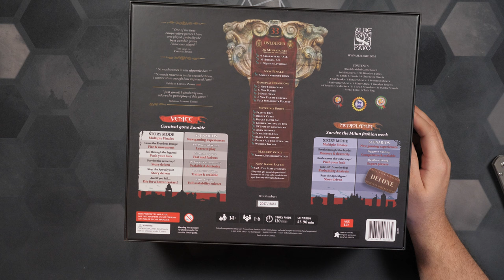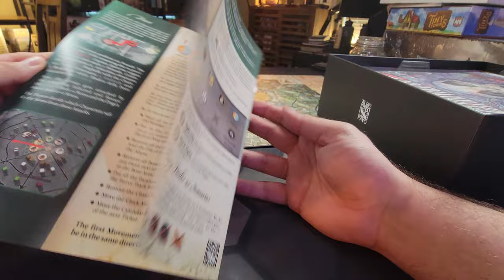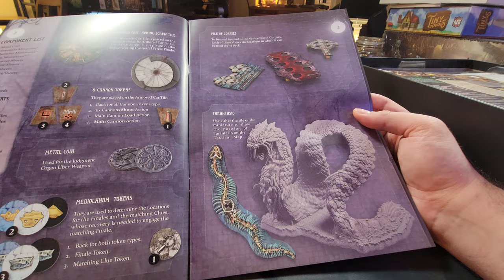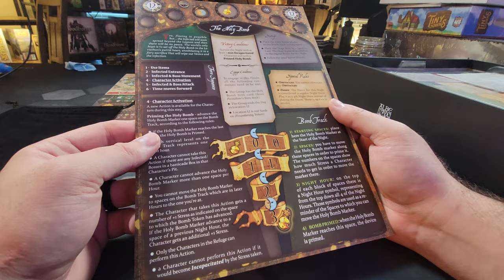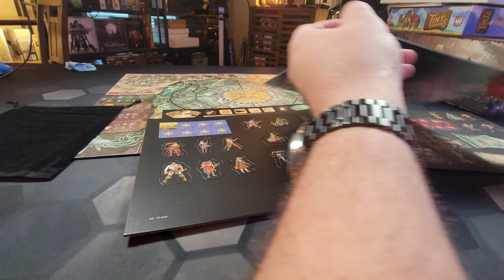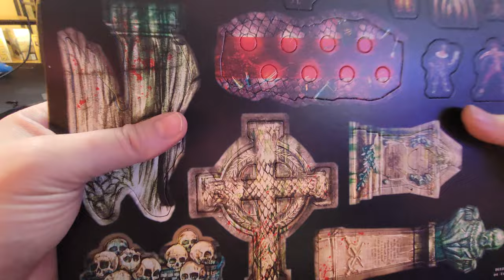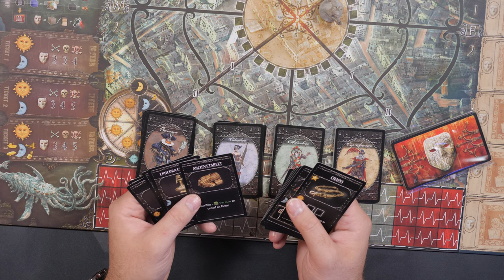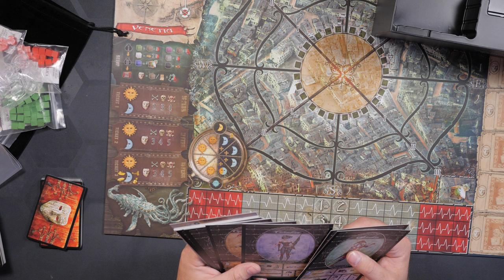Carnival Zombie: 2nd Edition | I cant actually believe this arrived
Carnival Zombie randomly showed up at my door and I thought it was lost forever. Watch as I unbox this and see what years of Kickstarter development brought.

Sony A660 4k Camera (Main Camera)
Sigma 14-24mm F2.8 for Sony E Mount
Elgato 4K60 Pro MK.2
GH5 Lumix 4k Camera
LUMIX G MACRO LENS, 30MM
LUMIX Professional 12-35mm
LUMIX Professional 8-18mm
Logitech C922 Pro Stream Webcam (No Longer in my Kit)

Audio Gear
Shure SM7B Cardioid Dynamic Microphone
Cloud Microphones Cloudlifter CL-1 Mic Activator
Shure A26X 3" Extension Tube for Desk Stands
Microphone Stand
Sennheiser Wireless Lavalier
RODE PSA 1 Swivel Mount Studio Microphone Boom Arm
Zoom H6 6-Track Portable Recorder
5-Way Multi Headphone Audio Splitter Connector
Premium XLR to XLR Microphone Cable 3 Feet
Blue Microphones Yeti Studio

Studio Gear
Video Lighting Kit, 800D Studio Video Lights